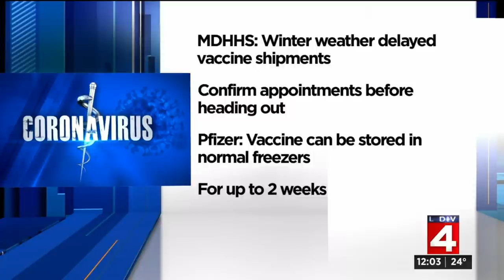Local 4 News at Noon -- Feb. 19, 2021